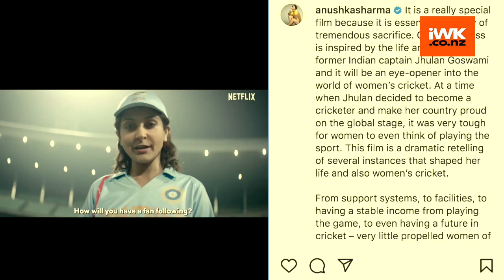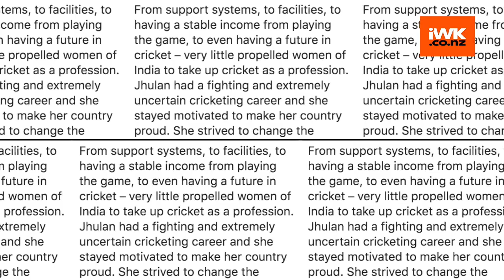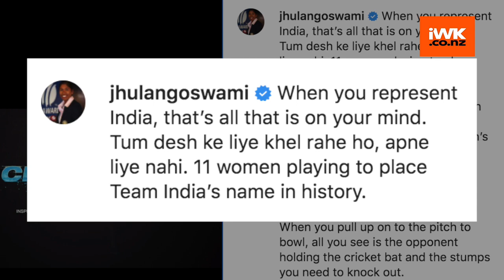Anushka Sharma's first look from 'Chakda Xpress' OUT NOW!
Bollywood actress Anushka Sharma is all set to make her comeback after three years with the film 'Chakda Xpress' based on the life of female Indian cricketer Jhulan Goswami. The movie will have an OTT release on Netflix.